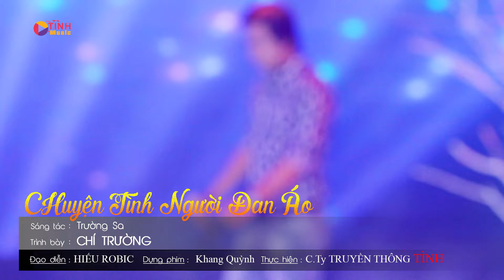Chuyện Tình Người Đan Áo - Chí Trường (Official MV) | NHẠC XƯA ĐỂ ĐỜI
KÊNH NHẠC XƯA ĐỂ ĐỜI
Nhạc Vàng Trữ Tình Bolero Hay Nhất